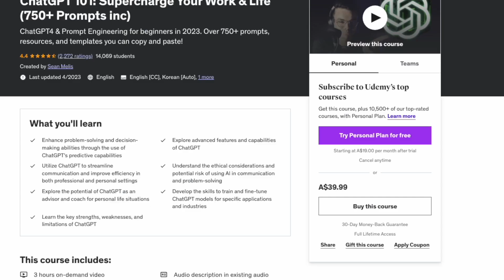The TRUTH about Prompt Engineering: AI Expert Sean Melis REVEALS All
In this video, AI expert and prompt engineering course instructor Sean Melis tells us why prompt engineering is NOT the future of AI. Sean gives us insights into where AI is headed and shows you the skills, including prompt engineering, that you need to master. If you're wondering what job opportunities will be in prompt engineering and AI over the next five years, you'll want to watch until the end!

CHAPTERS
0:45 What's happening with AI?
2:45 How AI is Changing Industries
3:20 Next 5 Years in AI
3:35 What is Prompt Engineering?
4:03 The Future of Prompt Engineering
5:02 Conversation Design
6:33 Opportunities for AI Skilled People
8:25 Communication Skills for AI
9:26 System Prompting
10:05 Learn and Understand AI Technologies
11:00 Create Learning Plans from ChatGPT
14:20 Seans Prompt Engineering Course
14:41 The Art of Prompt Engineering
15:14 Prompt Engineering Use Cases

take the FREE skills assessment, and join the Career Change Challenge today!